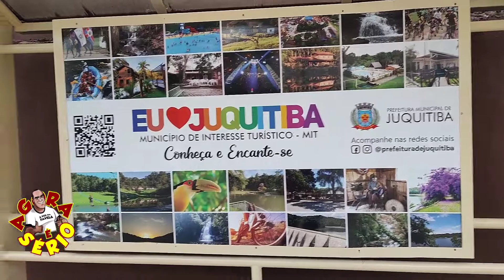Prefeitura instala lixeiras pela cidade, mais precisa intensificar a colocação do saco de lixo